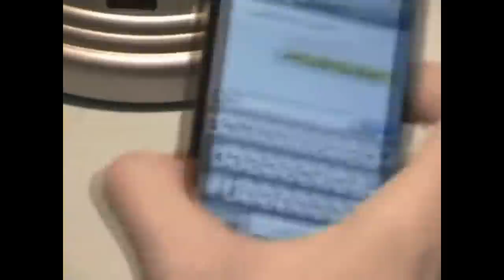how the angry man lost his money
the prequel to the original!!